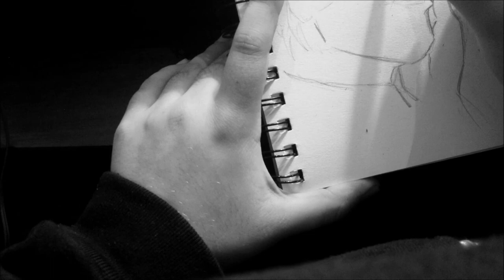Jared Padalecki and Genevieve Padalecki drawing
First video attempt. 1) I know it's not great by any means..haha 2) I meant to go for that "old fashioned" view, hence the shakes. Tried to be original haha 3) Enjoy it.

The song is: I Am Human